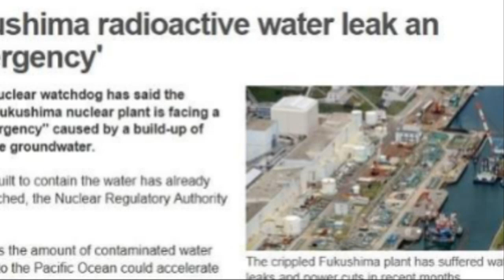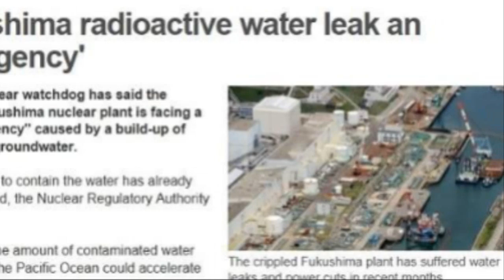💥💥【긴급속보!후쿠시마 앞바다 규모 7.4 강진발생! 후쿠시마 원전 대폭발 대참사!전세계 원전폭발 오염수 누출 대폭발 대참사 우려!】